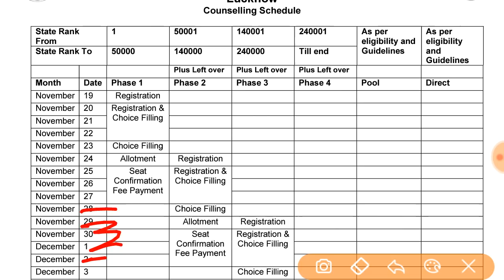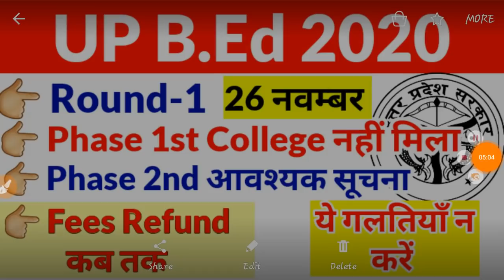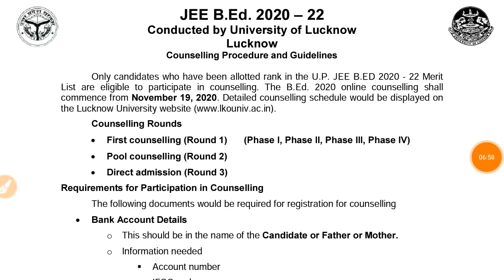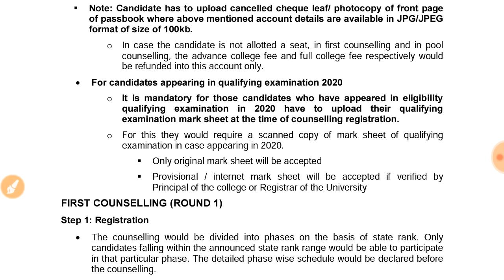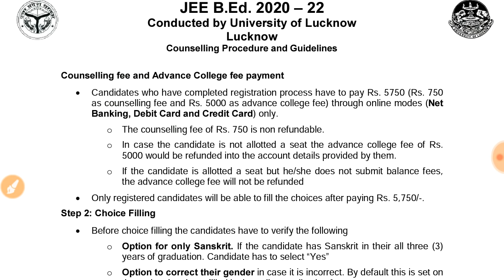Up bed counselling update 26 November 2020